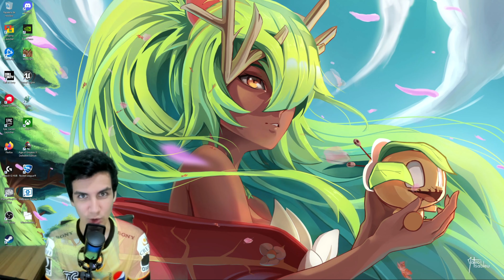WAKFU - Recompensas Octubre 2023(Bolsa de sublimaciones)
Buenas a todos aqui les dejo mis recompensas del mes de Octubre y una jugosa bolsa de sublimaciones, espero les guste. Pasen bien :)